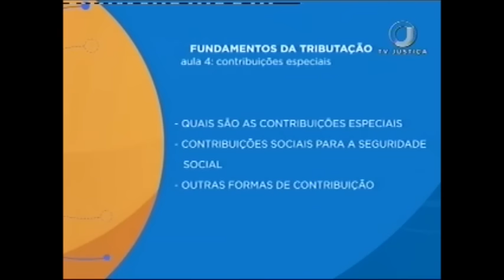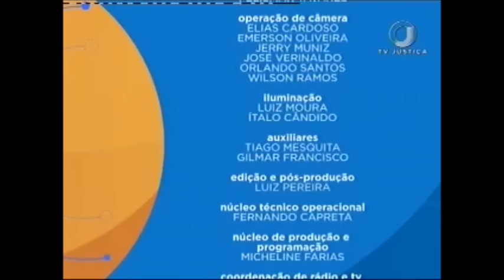Direito Tributário - Fundamentos do Direito - Aula 4